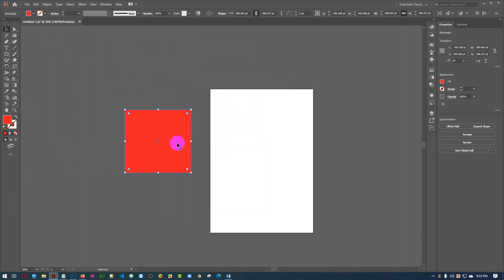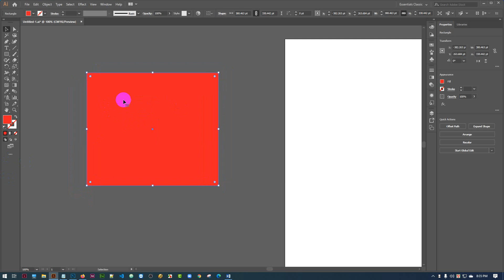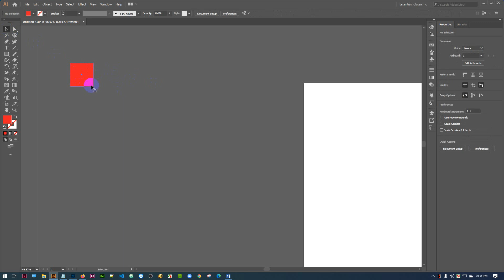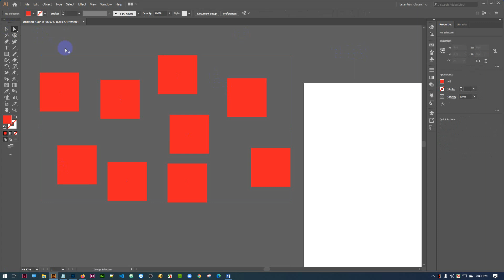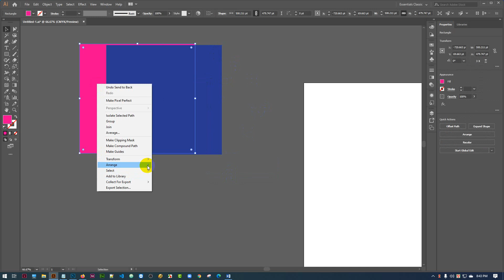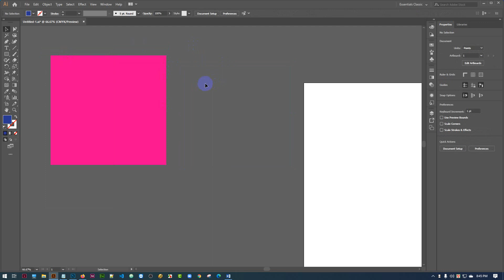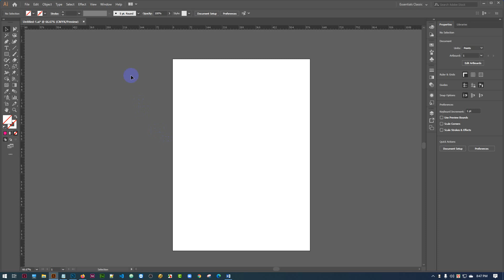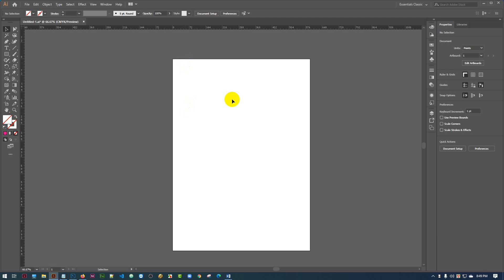Class-2 | Selection Tool, Anchor Points, Grouping, and More